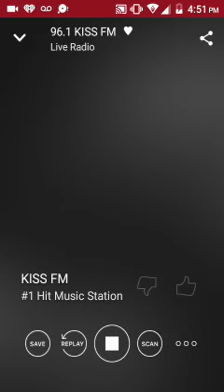Steve Milman with NoCo Traffic on 96.1 KISS FM Fort Collins for 5/30/2017